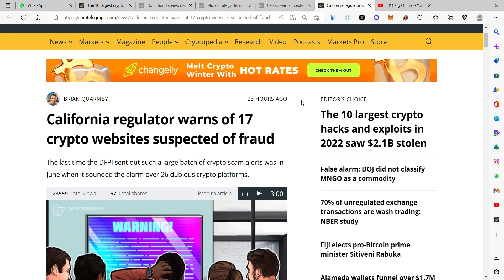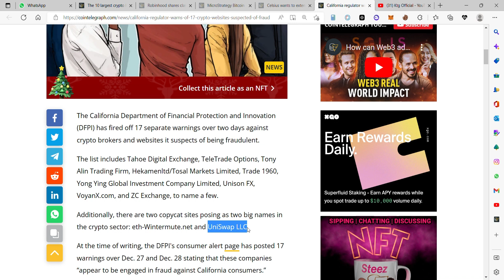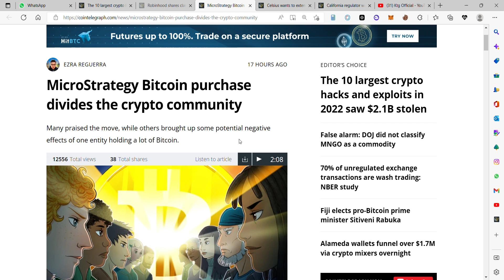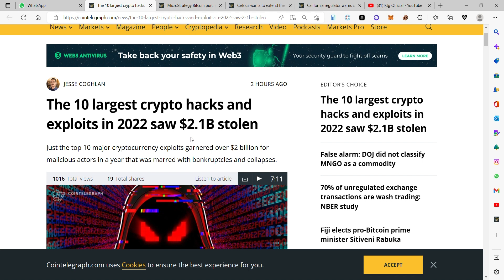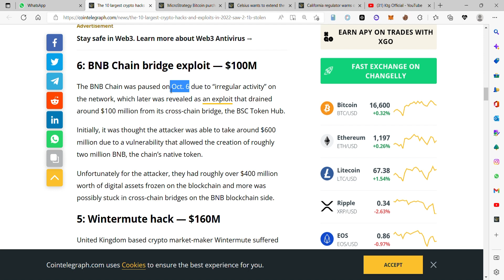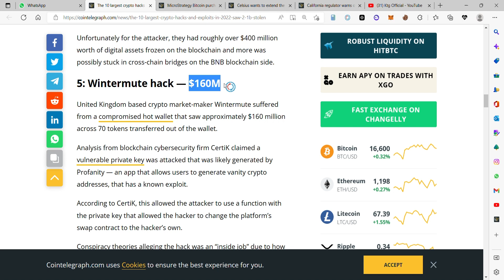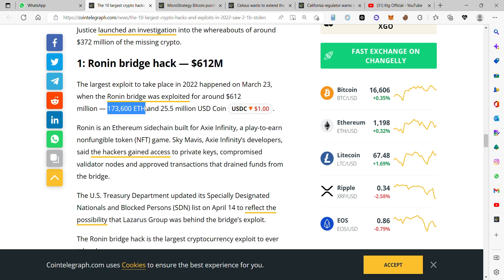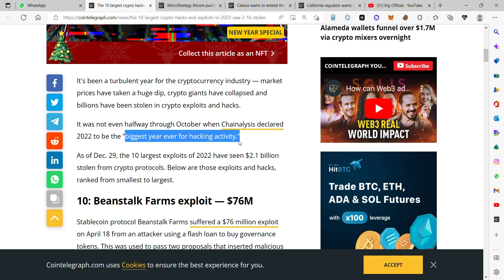Crypto News 53 | Today crypto news in telugu | Top scams in 2022 | Daily crypto updates in telugu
EVERY CRYPTO USER MUST BE HAVE THIS APPS
crypto news, 2022 top crypto scams, crypto news today, crypto news live, crypto news today latest, crypto news today telugu,
crypto news app best,
crypto news analysis,
crypto news baby doge,
best crypto news app,
btc crypto news today,
best crypto news channel,
crypto news telugu 2022, crypto news telugu 24, cryptocurrency news in telugu